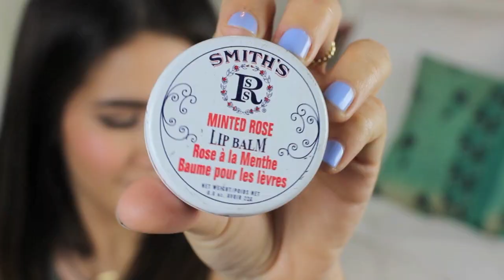Effortless Natural Look | Makeup Guys Like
Hi loves! Have you ever wondered what kind of makeup guys like? Here's a guy approved natural no-makeup makeup look. Let me know you liked it by leaving a thumbs up. :)

*EDIT*
This video was originally meant to be directed at girls that wondered how wear makeup on a first date for example... My only intention was to help those who are just starting out with makeup and need ideas. I do accept that I did not explain this well and that my intentions could be misinterpreted. I hope you understand that my intentions were genuine and I would never tell girls to change just to be accepted by ANYONE.

♡ Social Media  ♡
Talk to me on twitter: @uwodoo